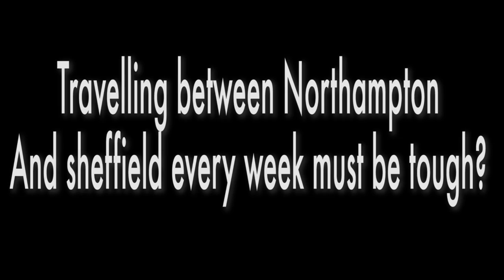On the Road with Chantelle Cameron [GB Female Boxer]- Ep. 1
On the Road ESM's new series following 3 GB hopefuls for Rio 2016,
Chantelle is a female GB boxer, We follow chantelle on her road to Rio

Exclusive Sports Media is an online sports platform for young people creating exciting sports content for athletes, projects & brands. We create all of our videos exclusively & in house.

The videos we create are fun, engaging & educational promoting as many different sports as possible and also showcasing the talents within the sports. provides an opportunity for young people to showcase their talent through the Future Star Project.